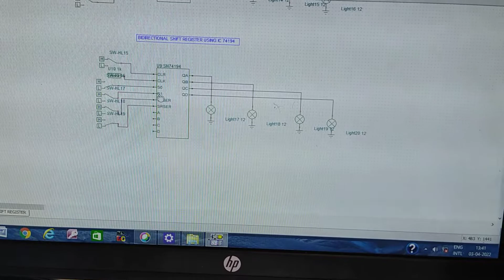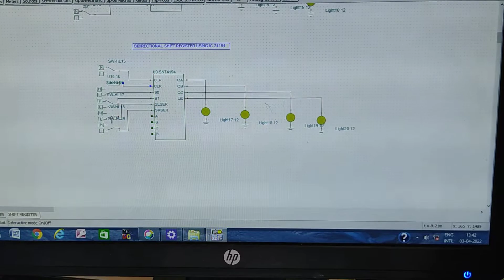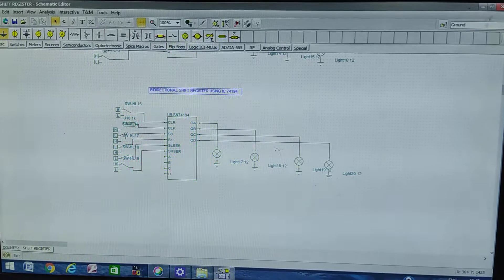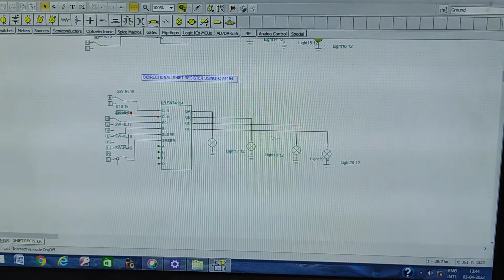Simulation of Bidirectional shift register using 74194 IC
study at nsti mumbai 2022